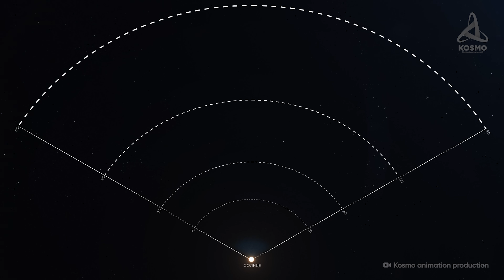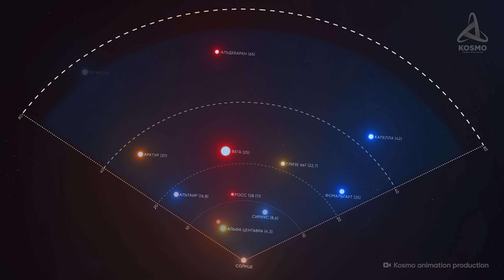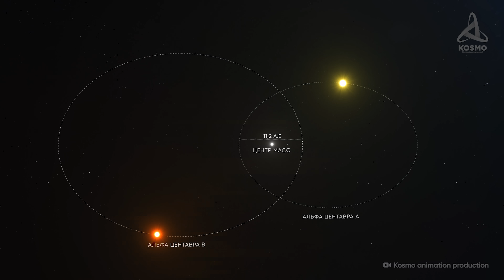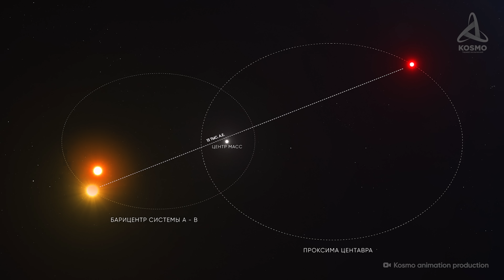Альфа Центавра. Что скрывает Ближайшая к нам звёздная система?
00:00 Вступление
00:48 Как далеко ушли наши радиосигналы
01:34 Система Альфа Центавра
02:18 Альфа Центавра А
03:40 Альфа Центавра B
05:12 Проксима Центавра
07:05 Проксима Центавра b
08:52 Проксима Центавра c
11:14 Breakthrough Starshot
11:52 Финал